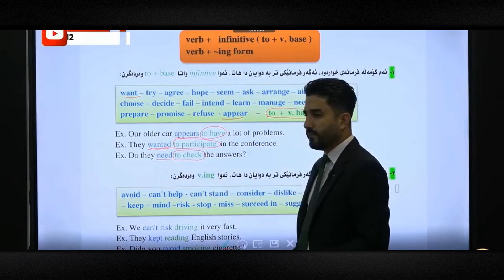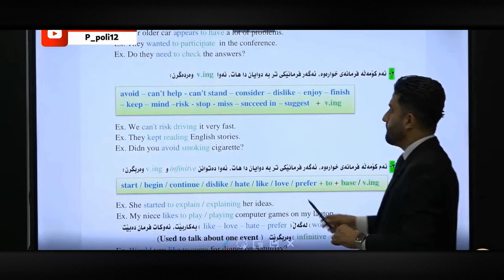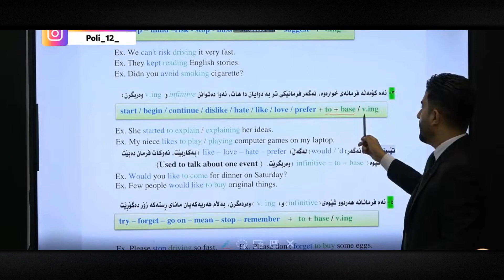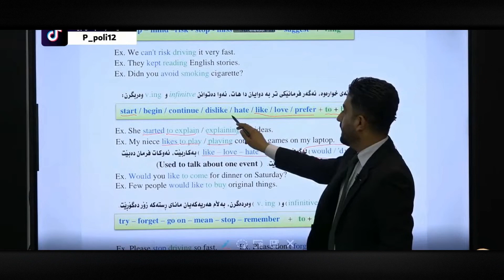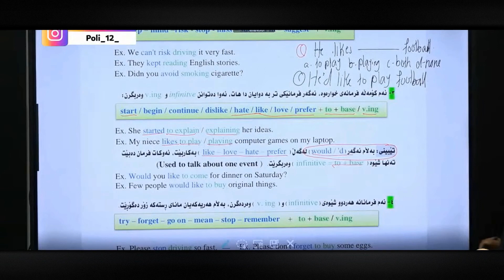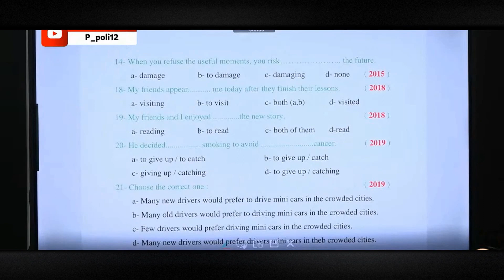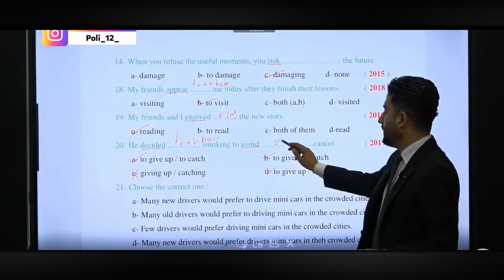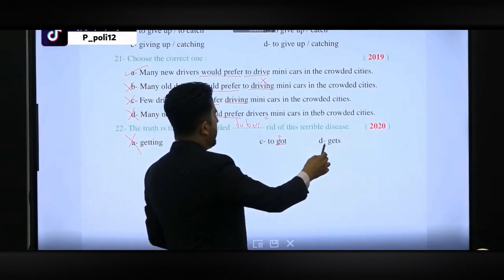م. عبدالخالق ساڵەیی ئینگلیزی پۆلی ١٢ - Unit 7 - Verb + infinitive & Verb + ing form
هیوادارم سوود لە بابەتەکان ببینن وە هیوادارم ئێوەش من و مامۆستاکان و هەرکەسێک دەستی هەبووە لە ئامادەکردنی ئەم لایڤ و ڤیدۆیانەدا لە دوعای خێر بێبەش نەکەن 🖤